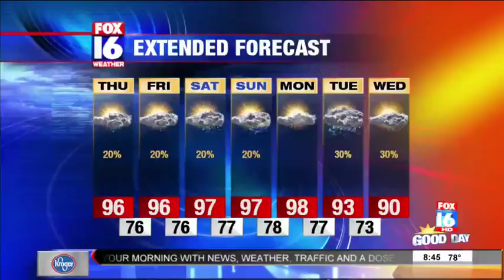Mini Takes the Rock 2018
Dustin Bean and Tyler Lindsey join Fox 16 Good Day to talk about "Mini Takes the Rock" and how you can donate to the Arkansas Foodbank.